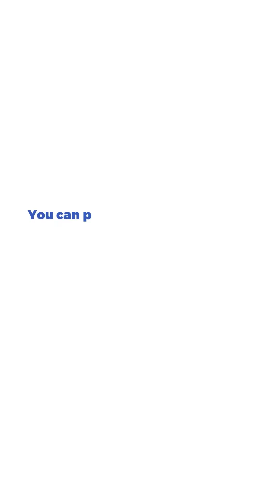Book of Ra Deluxe Slot by Novomatic Gameplay (Mobile View)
🏜️ Book of Ra Deluxe by Novomatic is an Egyptian themed slot that comes with 5 reels, 10 paylines and a 95.1% RTP. This powerful book has the ability to bring wealth to the lucky ones, so maybe you are one of them. Being inspired by the classic slot games, the graphics and animations are average, with nice symbols’ illustrations and an intuitive user interface. The sound effects also resemble the good old slot machines and they’re playing only when you spin the reels. Gameplay wise, the slot has few features like Gamble, Free Spins, Wild and Expanding Wilds. 📖

🎰 You can play this game for free and read a complete review of Book of Ra Deluxe on SlotsMate

TIMESTAMPS:

00:00 - Start
00:04 - Gameplay
01:01 - Max Bet
02:10 - Autoplay
03:04 - Gamble
03:24 - Free Spins
04:44 - Landscape View
05:13 - Paytable & Game Rules